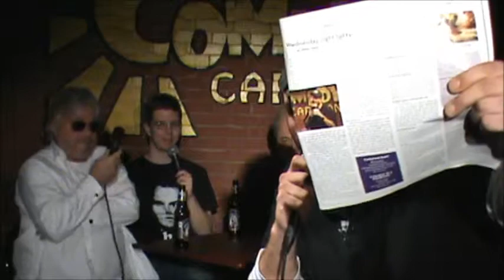RAW Afterhours (Cox Inside) November 30th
Jay Cox interviews Bob Batch, Jacob Williams and Kirk Miller in the aftermath of the Caravan RAW show!  Very Funny!  Must See!